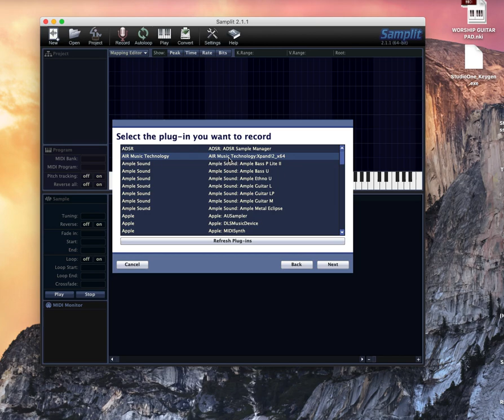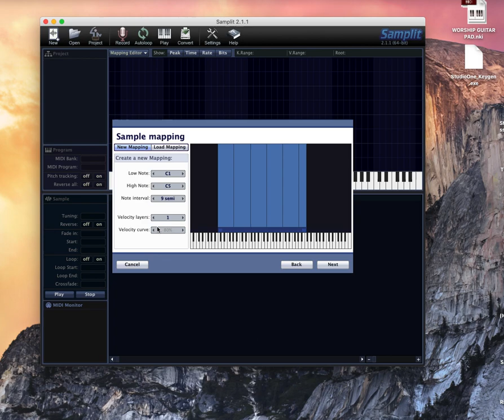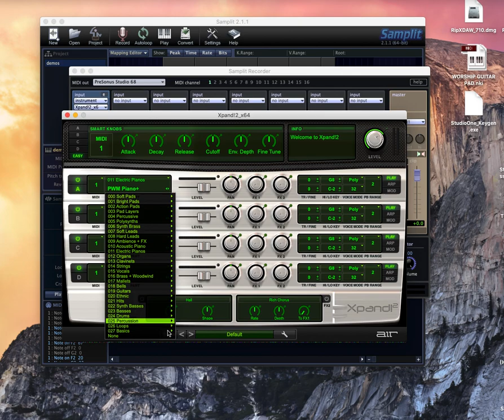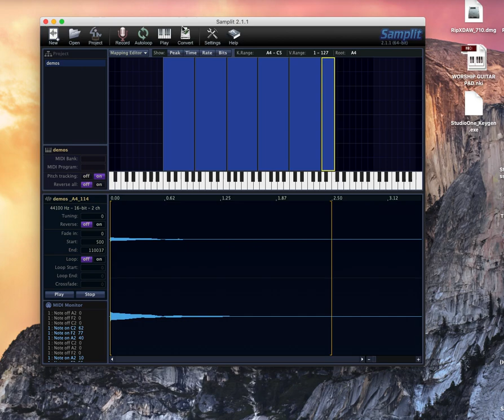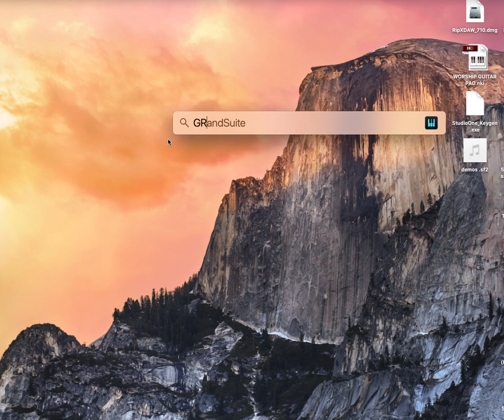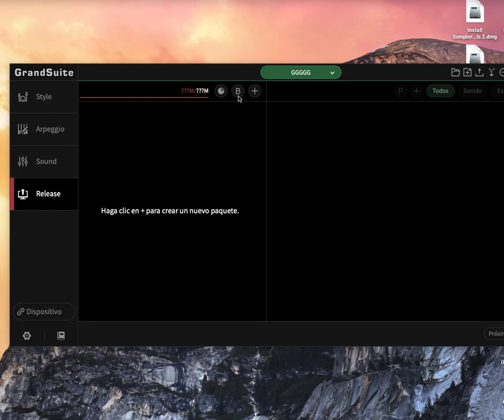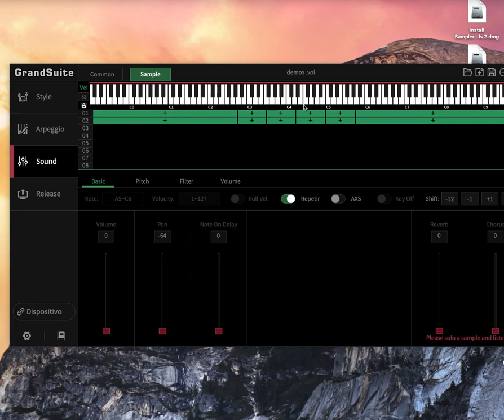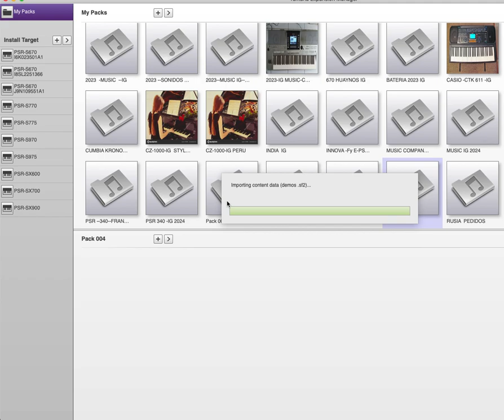Samplit ...2.1 .sampler de instrucciones y vst nki etc